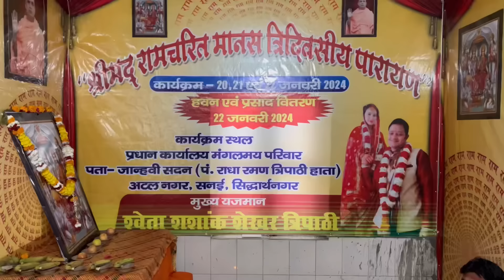Заказали Изи Клин из России, чтобы отчистить индийский дом. Свекр назначил меня главной по обряду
Артикль для заказа на Wildberries 57408794

Реклама ООО «МАРКЕТПЛЕЙС КОНСАЛТИНГ»  ОГРН 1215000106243  erid:
LjN8Jyxqc

Всем привет! Рады видеть вас на моём канале! Уже  5 лет я живу в большой индийской семье, познаю старинные индийские традиции и древнюю культуру. Индия-одна из немногих стран, которая смогла по сей день сохранить многовековой быт. Сейчас в Индии наступает настоящая революция. Консерваторы пытаются по-максимуму сохранить свою культуру, а новаторы пытаются европеизировать свою жизнь. В скором времени с новым поколением цивилизация покроет всю территорию Индии, и о быте Индии мы узнаем только из книжек и документальных фильмов. Пока я тут, я постараюсь вам рассказать всё, что я знаю об этой стране, и показать то, что я вижу вокруг себя. Спасибо за вашу активность на моём канале🙏🏼 это помогает продвигать мои труды вперёд и показывать мои видео бОльшей аудитории.